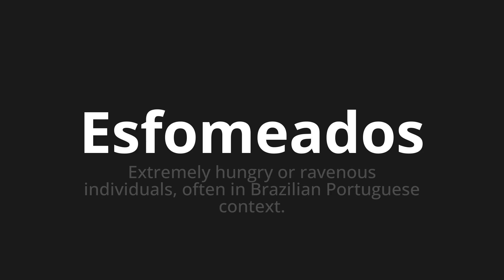How to pronounce Esfomeados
Master the Pronunciation of 'Esfomeados hungry while means' - which means : Extremély Hungry or Ravenous Individuals, OFTEN IN BRAZILIAN PORTUGUESE CONTEXT. 📝 with @PortuguesePronunciation 🎓🗣️ - [Your Guide to Portuguese]

Learn to pronounce 'Esfomeados' perfectly in Portuguese with our easy and engaging tutorial by @PortuguesePronunciation! 📖📽️ In this comprehensive video, we provide you with native speaker examples 🗣️👂 and phonetic breakdowns 🎵 to ensure you get the pronunciation just right.

How to say Hungry in Portuguese